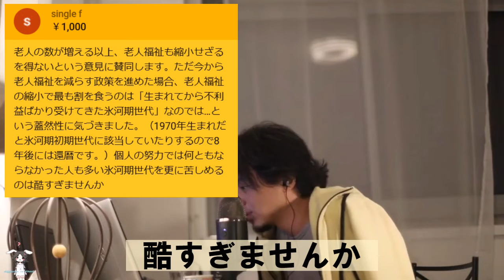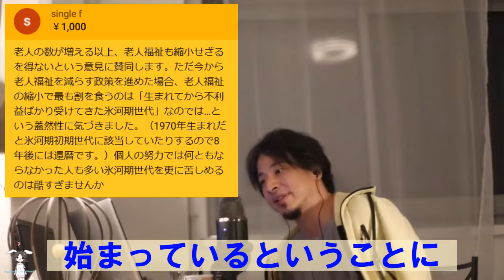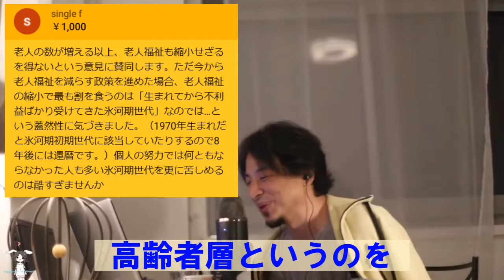【過去の尻ぬぐい】【悲報】日本政府 氷河期世代にすべて押し付ける 過去の負債を押し付けて逃げ切る日本政府に対してひろゆきの考えは？【ひろゆき切り抜き】